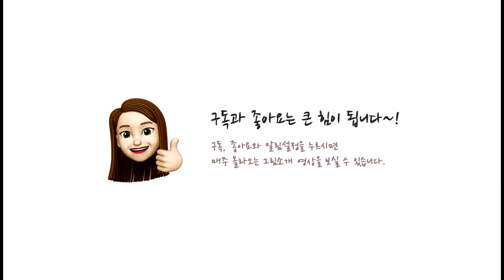SUB) [3분 미술사] 마네. 인상파 화가. 인상주의 미술의 아버지 마네의 이야기 | Eduard Manet | 예술 이야기 Art Story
에두아르 마네(Eduard Manet)는 아버지의 반대에도 불구하고 화가의 길을 걸은 마네는  '풀밭 위의 점심 식사' 와 '올랭피아' 등 명작들을 남기며 오늘날 '인상주의의 아버지' 라고 불리게 됩니다.